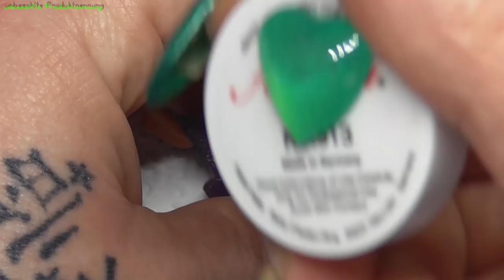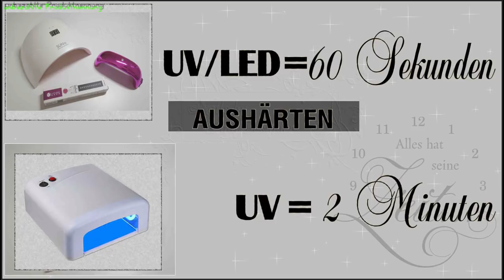Rosen / NailsbyLadydesigner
Wettinägel für die Gruppe Nageldesign , wettis & fun ❤